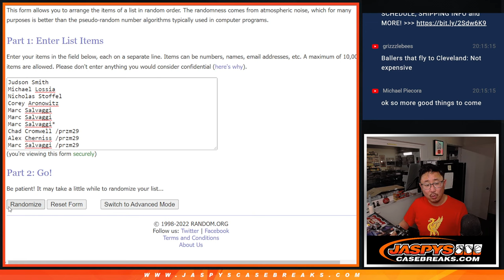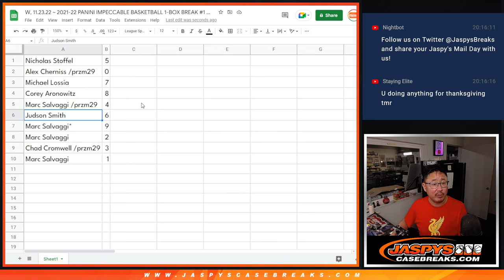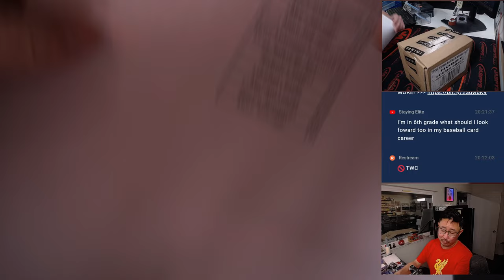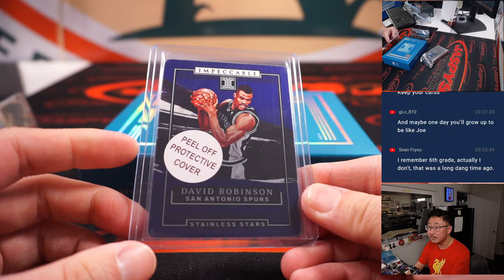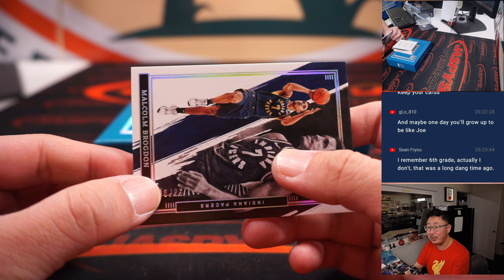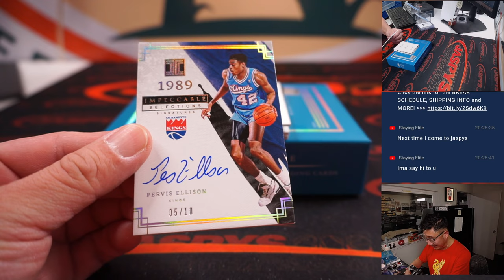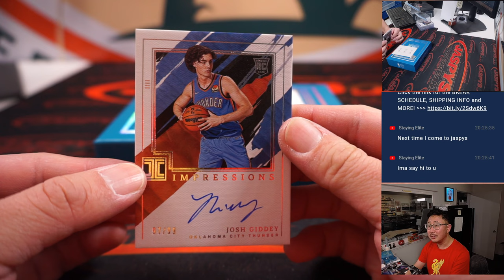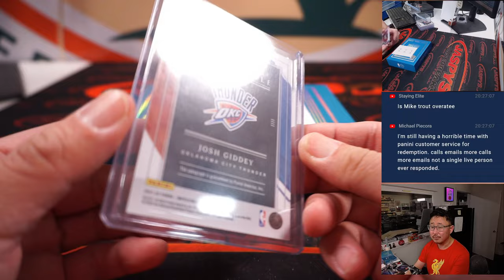W, 11.23.22 ~ 2021-22 PANINI IMPECCABLE BASKETBALL 1-BOX BREAK #1 *RNB*